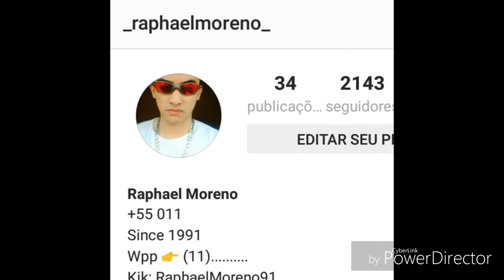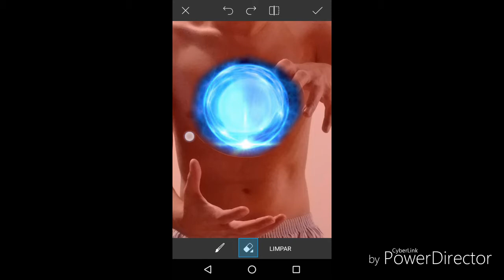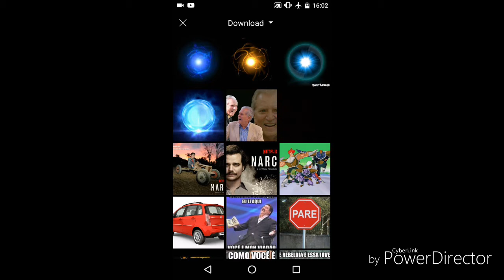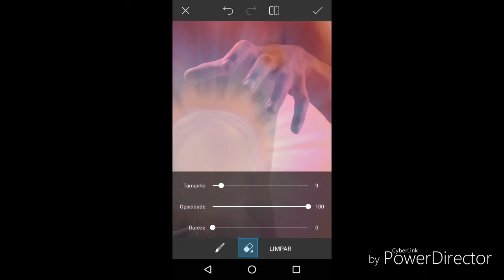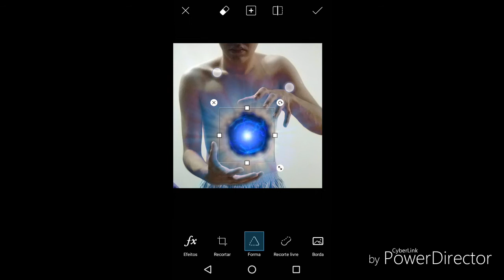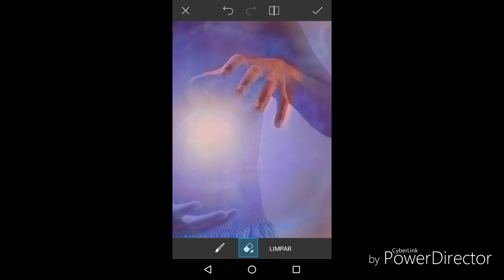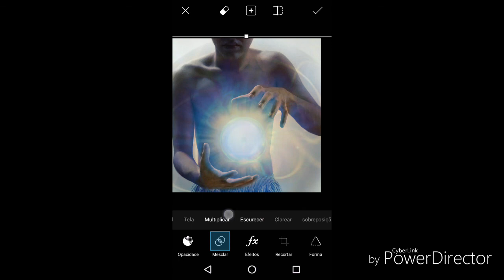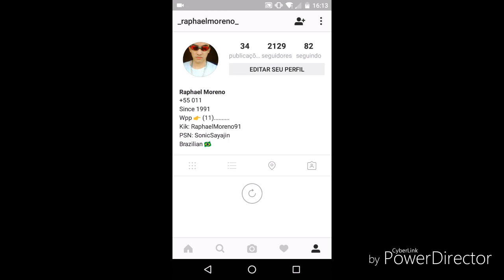PicsArt: Efeito Kamehameha Tutorial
Nessa vídeo aula vou ensinar a como reproduzir o efeito KAMEHAMEHA (bola/esféra de energia) do Dragon Ball Z utilizando apenas sobreposições simples no aplicativo PicsArt para Android e iOS.

Grande abraço.